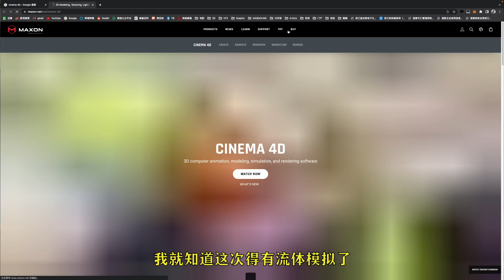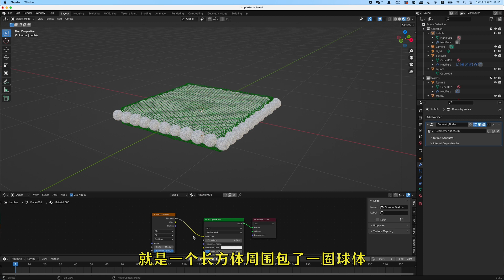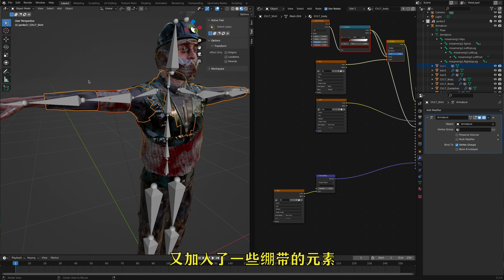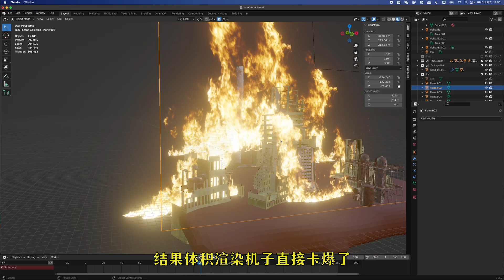上手Blender一个月，如何做出废土风3D渲染动画？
自从入围了世界3D渲染挑战赛的Top100，就得到了很多来自3D领域的关注。这次受到《明日之后》这款游戏的邀请，跟根据提供的模板制作一段海洋主题的废土风3D渲染动画。很高兴跟这么多优秀的3D艺术家一起参与到这次渲染接力。这次的作品叫《咆哮的污染物》，呼吁大家关注全球范围内的海洋污染问题。